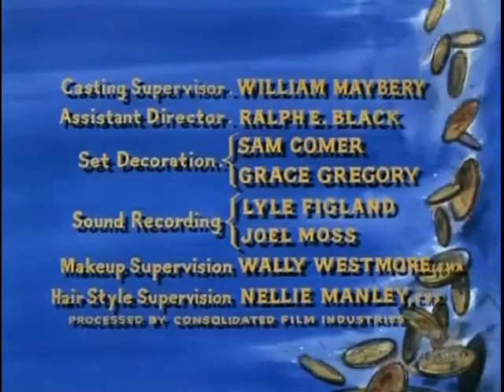Bonanza S3E31 The Dowry (April 29, 1962)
The Cartwrights take in wounded man Alexander Dubois (Steven Geray), his daughter Michele (Luciana Paluzzi) and her fiancé Don Ricardo Fernandez (Lee Bergere). Michele might have been robbed of her dowry.